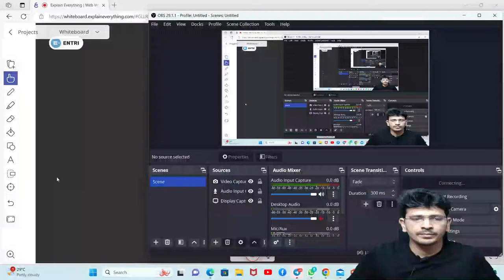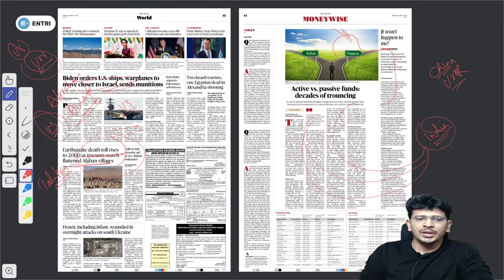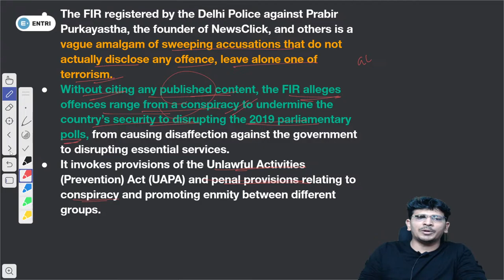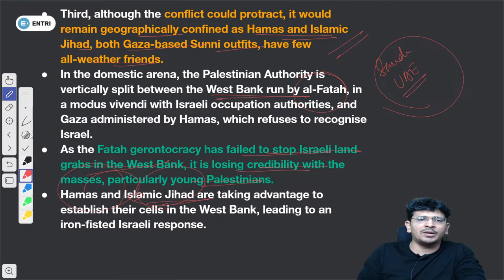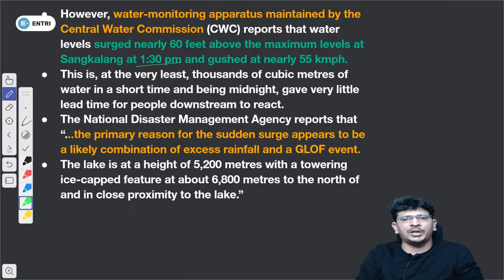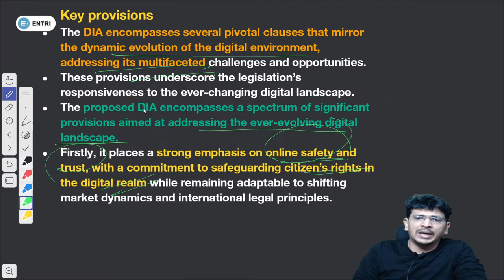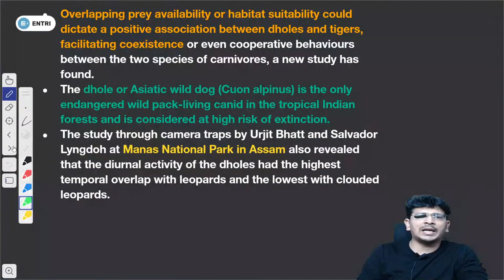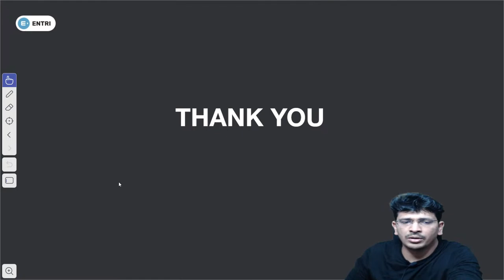Daily Newspaper Analysis for UPSC Exams - 9th October 2023 - Entri UPSC Malayalam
Daily Hindu Analysis for UPSC Exams -  9th October 2023- Entri UPSC Malayalam

👉🏻 Please fill the form to get more details of our course

👉🏻To get the PDF notes of the live session join the ENTRI UPSC WhatsApp community